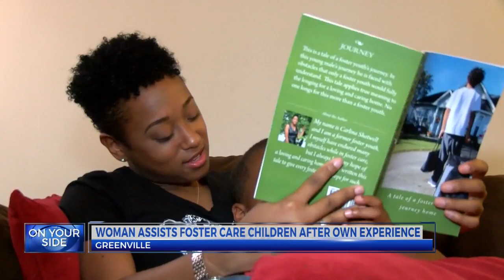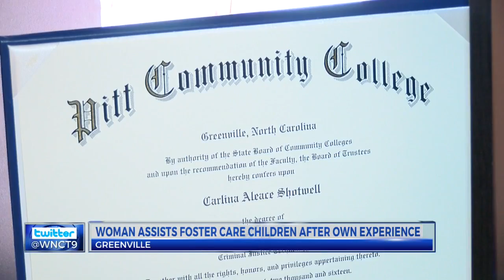Pitt County woman hopes to change stigma of foster care